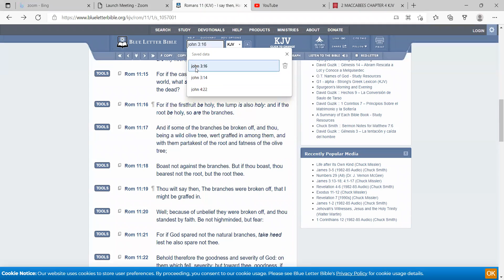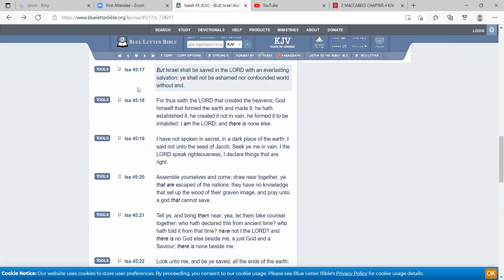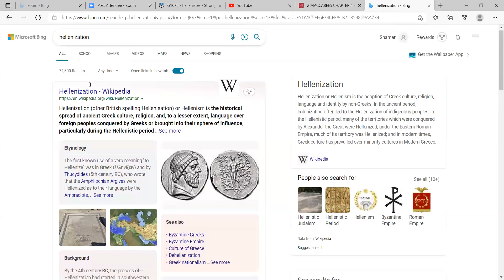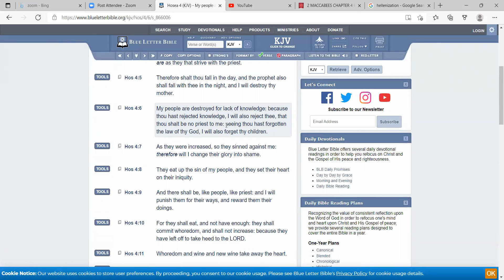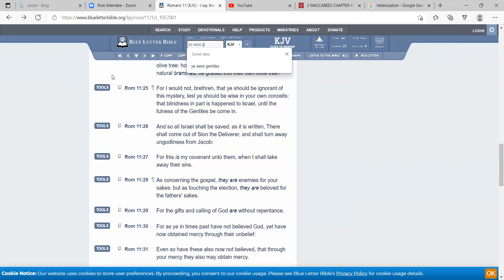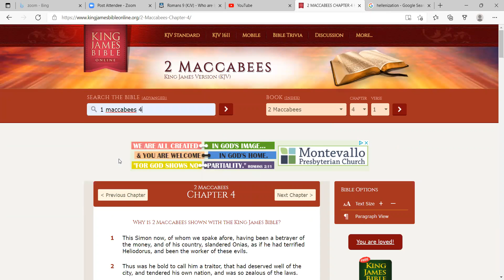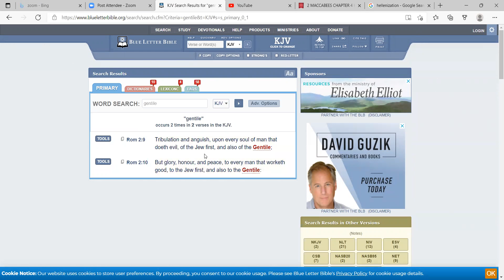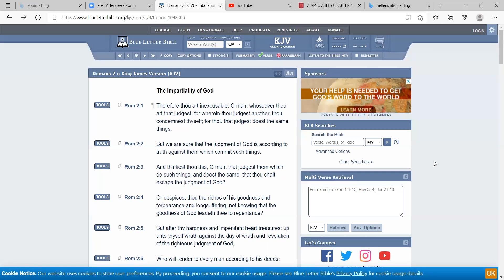WHO DID CHRIST (YAHAWASHI) COME FOR? (Israelites, Gentiles, etc.)